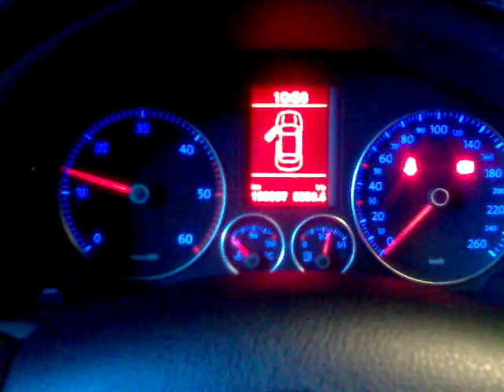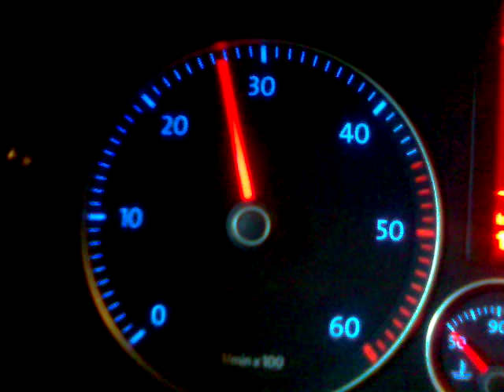Volkswagen Jetta 1.9 TDI 105 Hp